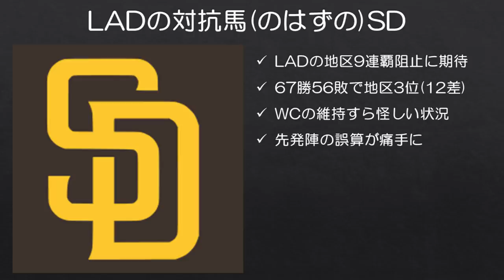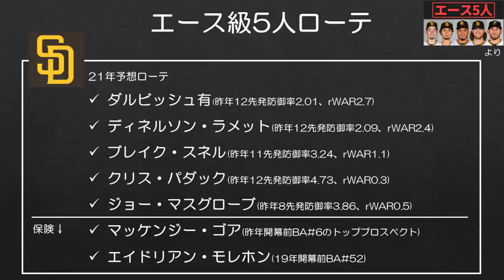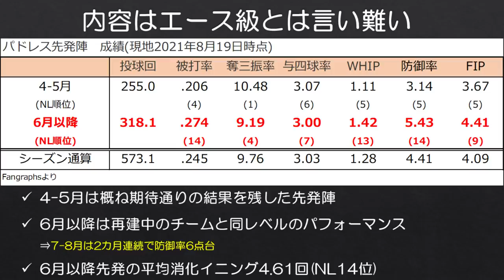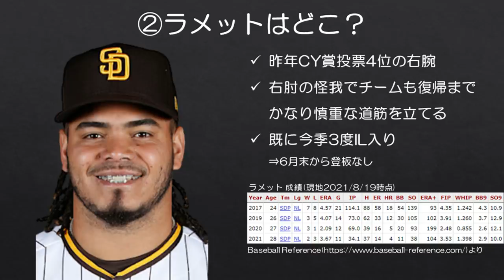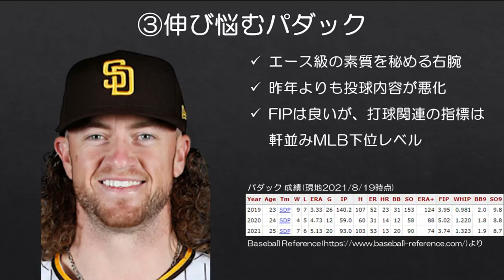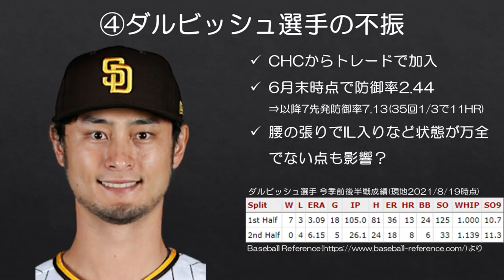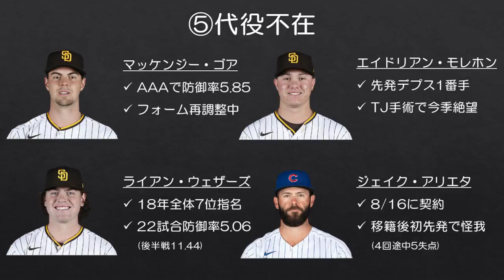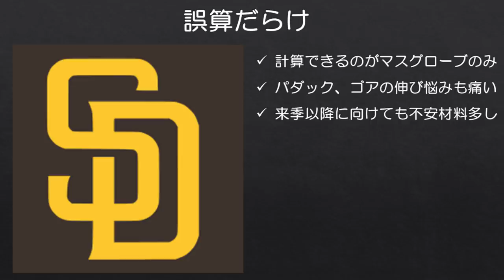【MLB】エース級勢揃いのはずのパドレス先発陣、どうしてこうなった…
シーズン開幕前にはドジャースの地区9連覇阻止に期待がかかったサンディエゴ・パドレスですが、ここのところは苦しい戦いが続き、ワイルドカードでのプレーオフ進出すら怪しくなってきました。

特に先発陣を巡る状況は悲惨なもので、7月と8月は2カ月連続で先発陣の防御率が6点台と全く機能していません。誤算続きのパドレス先発陣の状況をまとめました。

※成績は現地2021/8/19時点です。

■嘆きの順位予想現状確認

■この時にはここまで酷いことになるとは想像もしなかった…